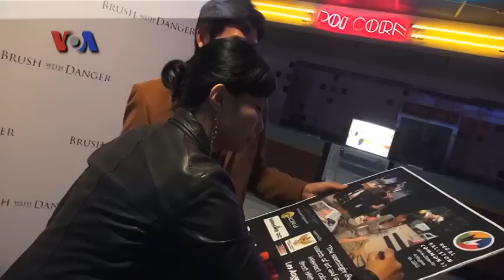Livi Zheng dan Film 'Brush with Danger' - VOA Pop News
Film garapan sutradara kelahiran Indonesia, Livi Zheng, yang berjudul 'Brush with Danger' berhasil masuk ke dalam daftar film di AS yang berpeluang untuk mendapat nominasi di ajang OSCARS 2015. Simak liputan Tim VOA berikut ini.